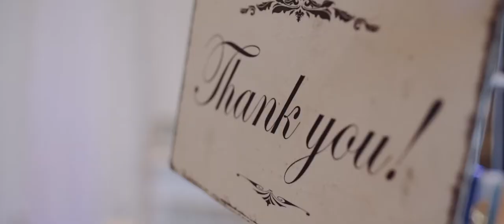Karina & Dario II Wedding at Kloster Comburg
Location: Kloster Comburg // Oberrot
Photograph: Andru Rem (fotorem.de)

Sony A7S
Sony A7SII
Sigma 35mm F1.4
Zeiss Basis 25mm F2.0
Zhiyun Crane Z1